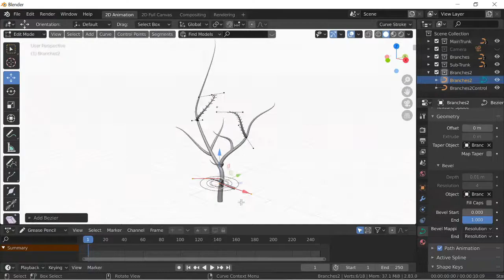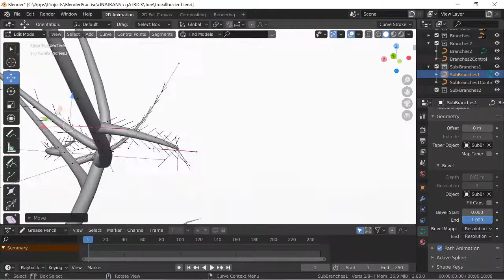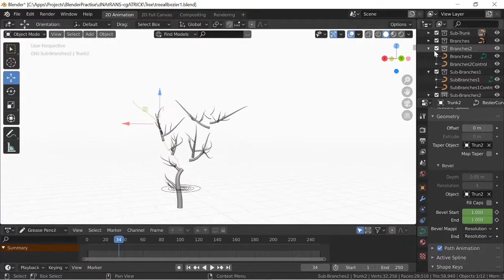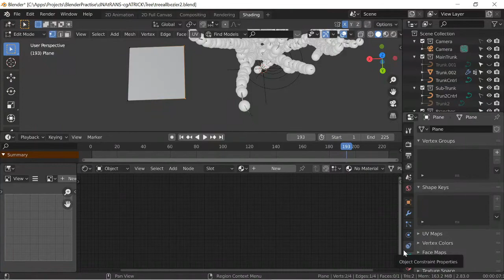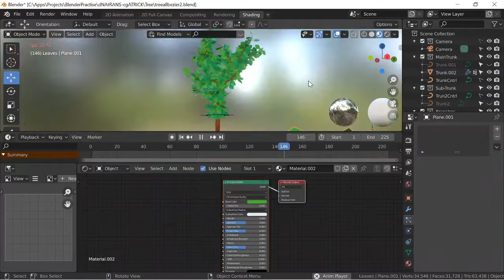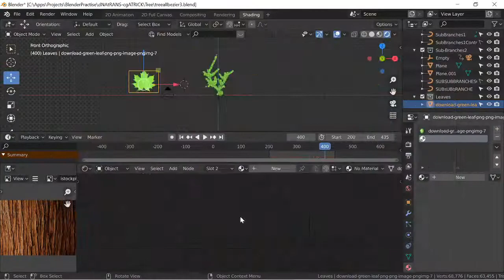Tree using Spline in Blender (Animatable)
This is a timelapse video of making a tree in Blender using splines. Using splines gives a little more control if you want to animate your tree. If you are watching sorry about the noise though.